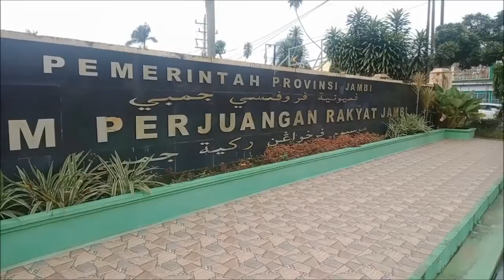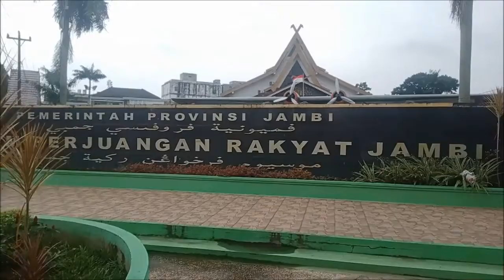Pesawat Milik Indonesia. Bukti Sejarah Perjuangan Melawan Penjajah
Pesawat Catalina RI 005 tidak lagi mengudara, seperti pada masa awal kemerdekaan Republik Indonesia (RI). Pesawat itu tinggal pecahan fisiknya saja yang dipamerkan di Museum Perjuangan Rakyat Jambi.
Dahulu, sekitar tahun 1948 Pesawat Catalina RI 005 memiliki peran penting untuk mempertahankan kemerdekaan di Jambi. Kendaraan amfibi itu digunakan untuk menghubungkan komando Sub Territorium Djambi dengan Komandamen Sumatera di Bukit Tinggi, Sumatera Barat.
Pesawat Catalina RI 005 juga digunakan untuk mengangkut logistik, seperti obat-obatan, makanan, dan barang-barang lainnya. Bagi rakyat Jambi pesawat tersebut berjasa dalam menyalurkan bantuan.
Koordinator Bimbingan dan Publikasi Museum Perjuangan Rakyat Jambi, Yulhandri menyampaikan pesawat bersejarah itu disewa oleh TNI Sub Territorium Djambi (STD) dari warga Australia bernama RR Cobley mantan penerbang RAAF (Royal Australian Air Force) dalam perang dunia 2. Lalu, Pemerintah RI mengganti nomor registrasinya, dari Australia YHROP menjadi RI 005.
Pesawat Catalina RI 005 tiba di Indonesia pada tahun 1947 di Danau Tulung Agung, Jawa Timur. Pada tahun 1948 kemudian, Pesawat Catalina RI 005 diterbangkan ke Danau Singkarak, Sumatera Barat.
Dari sanalah pesawat itu digunakan untuk mengantarkan berbagai kebutuhan dan menjadi sarana penghubung, termasuk di Jambi. Sungai Batanghari saat itu menjadi salah satu pangkalannya.
"Pesawat ini dibutuhkan untuk membantu mengangkut surat-surat penting, makanan, pakaian dan perlengkapan militer serta sipil,"